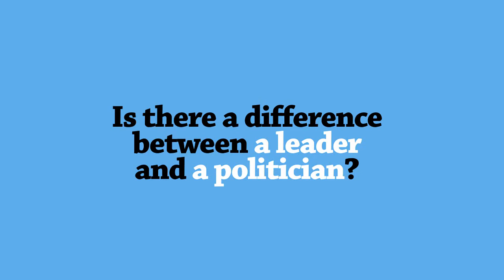Uongozi - Is there a Difference between a Leader and a Politician?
Are you a leader?

Do you have the vision, the drive and the energy to lead Kenya toward a better future? Do you have the commitment, integrity and perseverance? If so, we urge you to take up the Uongozi challenge!

for more information and to download the application.